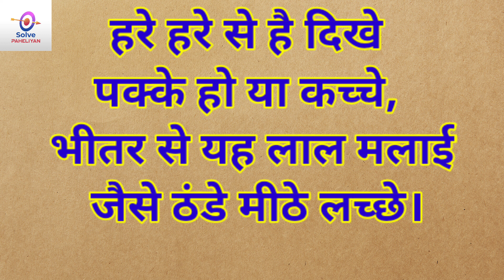paheli with answer || hindi paheli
Just like our bodies, our brains also need some exercise and fun. And that's what we do at Solve Paheliyan

So if you have a thing for brain exercises, join us to give your brains a little tease and fun. Thank You

hindi paheli,
hindi paheliyan,
hindi puzzle,
hindi riddles,
paheliyan,
paheli,
majedaar paheli,,
majedaar paheliyan,
best paheli,
best paheliyan,
gk paheli,
gk gyan,
gk question,
soch kar dekho,
5 majedaar paheliyan,